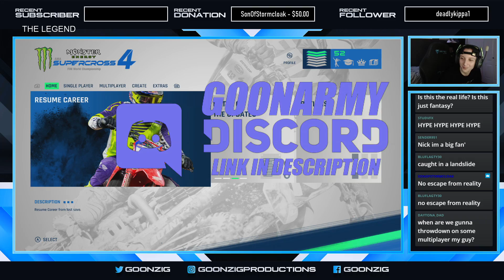The BROKEN Career Mode, Pit Board Mode, Track Competition & The STREAM LEGEND! - Supercross 4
My Career Mode BROKE in Monster Energy Supercross - The Official Videogame 4 & I am back at Anaheim 1! I take on the Realistic AI in Career Mode, talk about Pit Board Mode, & have some Goon Moments along the way! SonOfStormcloak coming through as THE legend of the stream! Some good times in this one! ENJOY!